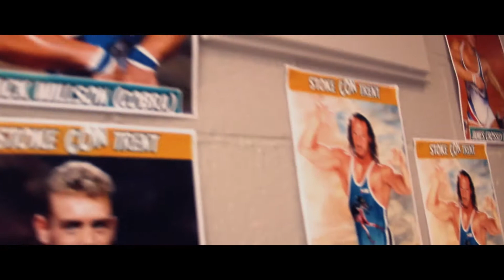Gladiators: Stoke CON Trent 2018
A look back at 2018's Stoke CON Trent event with the Gladiators.